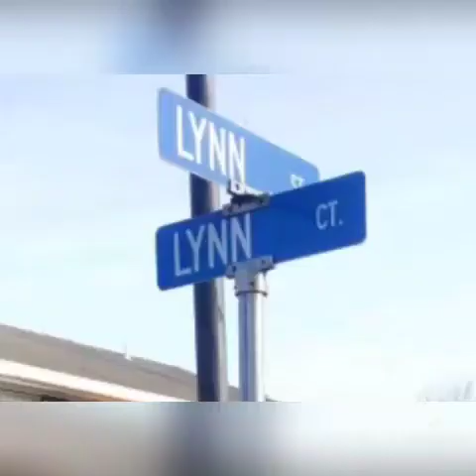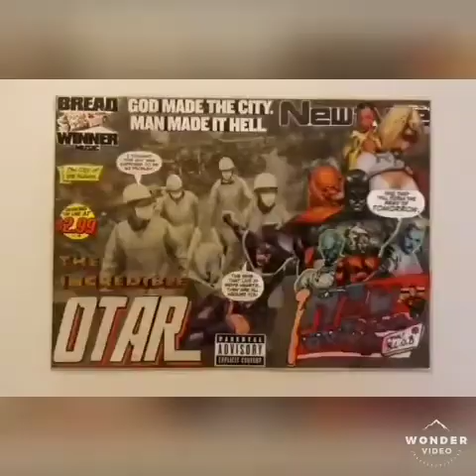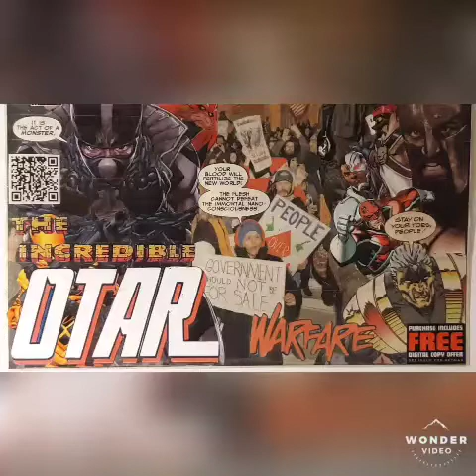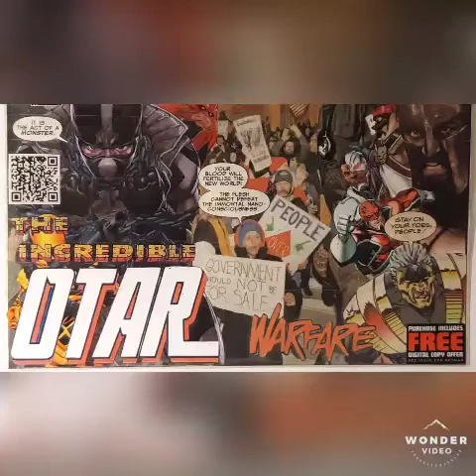Eat em up by: Otar and King piccalo!!!!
Dmv making moves